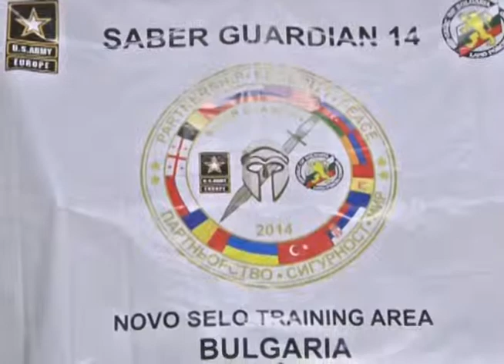Saber Guardian 2014 CCP